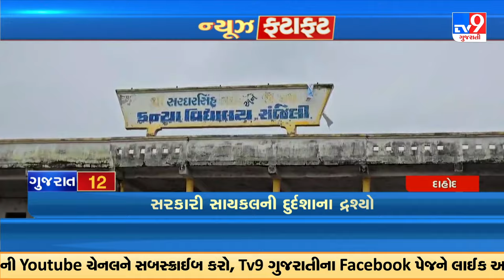Latest News Happenings Of This Hour : 09-08-2024 | Tv9Gujarati